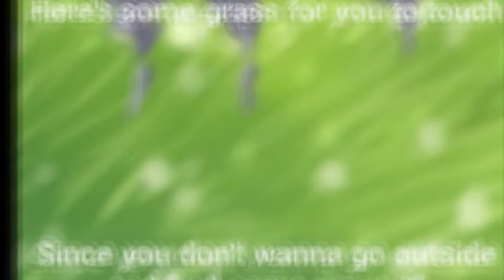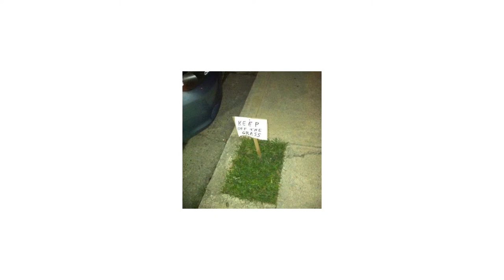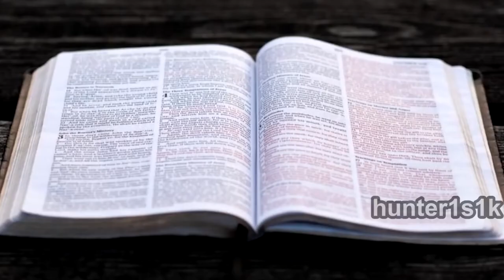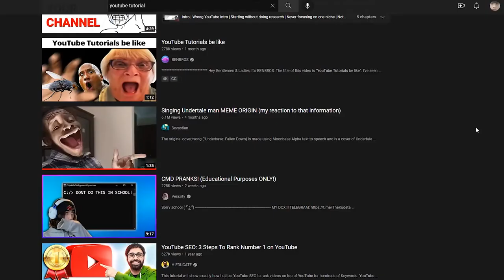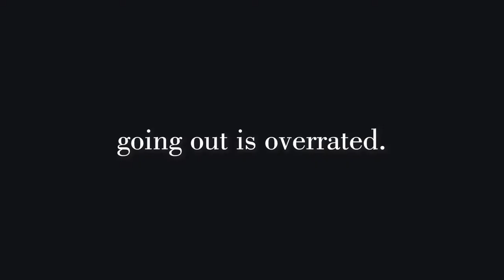should you touch grass? AS A GEN Z? (SPOILER: YOU SHOULDN'T)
this video explains why you shouldn't bother with touching grass and the underlying problems deep within our society about it, especially regarding gen z and the current era and economy.

No Time for Caution (Hans Zimmer) Epic Orchestral Cover - Trey J. Anderson